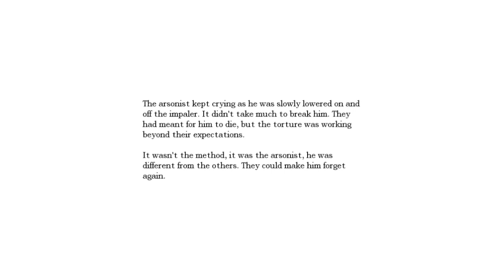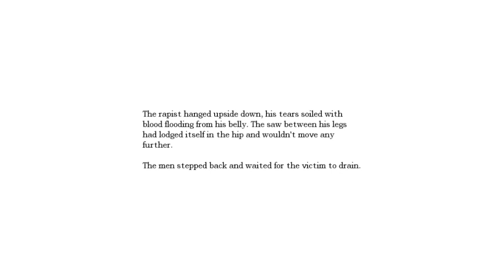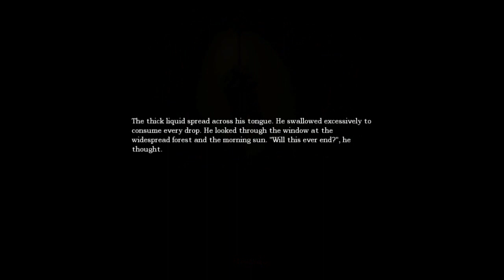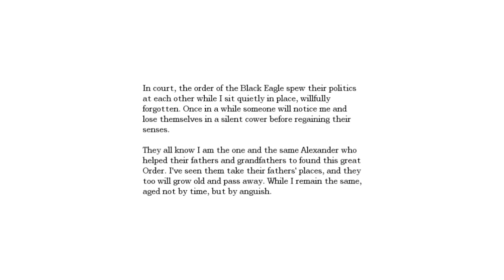Let's Play : Amnesia The Dark Descent Pt. 31 Blind - Sawed in Half HD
Oh how I've been waiting for this. I'm a huge fan of Penumbra, and I'm certainly excited to shit my pants all over again. Don't stand behind me, I've got the muddbutt. Geforce 9800GT 1GB, 2GB of Ram, Intel i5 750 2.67ghz 4 core, Windows 7.